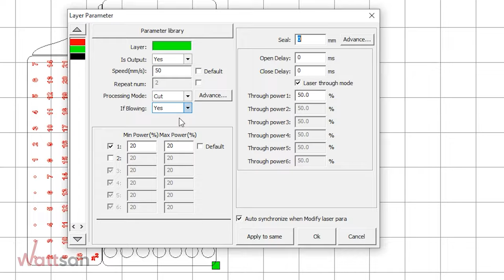HOW TO MAKE a PERPETUAL CALENDAR with WATTSAN CO2 laser machine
👉 Today, we are going to show you how to make a perpetual wooden calendar with CO2 laser cutting and engraving machine.
* For more detailed information about our CNC wood cutting machines please visit our
🖱️ After watching the video “How to make a PERPETUAL CALENDAR with  Wattsan CO2 laser machine”, you will be able to do a wooden claendar cutting and engraving with a CO2 laser machine. Also you will learn:
📍 How to make a CNC design
📍 How to process wood with CO2 laser machine
📍 Technical characterisctics of Wattsan CNC machines
📍 Recommendations for engraving on plywood
⏱  Timecodes
0:08 – Program file preparation - CorelDraw
0:23 – Program file preparation - RDworks
0:45 – Working process

🔴Follow the tips and tricks, and you will definitely succeed! Write us on the video comments what kind of  designs do you want to see on our chanel!